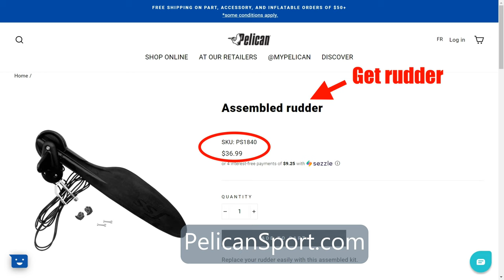DIY instructions to install electric fin motor on kayak. Turn any kayak into electric motor kayak.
✅ Press PAUSE || if needed ✅
Easy DIY instructions how to add electric fin on most kayaks using optional rudder.
or search for MH10 rudder lever.
Kayak rudder bracket or just search Amazon for kayak rudder bracket.

Aluminum strip cut from ruller sold in Home Depot. Drill large hole to slide rudder pin into it. Drill 2 more holes at adges to secure cables with cable ties,  and drill 2 more holes at strip end to secure both cables together.

Electric kayak
Electric kayaking
Electric kayaks
Motorized kayaks
Motorized yak
Motorized kayaks
Motorized kayaking
motor for kayaks
kayak trolling
electric kayak trolling motor
motorized kayak
jetsurf motorized kayak
kayak fishing
kayak
kayaking
kayak bass fishing
kayak fishing setup
kayak camping
kayak commercial
kayaking down a drainage ditch
kayak trailer
kayak fishing gone wrong
kayak fishing
kayak fishing setup
kayak fishing florida
kayak fishing hawaii
kayak fishing shark
kayak fishing tips
kayak fisherman
kayak fishing bass
kayak fish finder
surfing
surfing big waves
surfing with the alien
surfing lake tahoe
surfing gopro
surfing wipeouts
surfing videos
surfing mavericks
surfin usa
kayaking
kayakers
kayaking downhill
kayak fails
kayak tricks
kayak surfing
kayak sliding
kayak dancing
kayaking freeride
kayak cruising